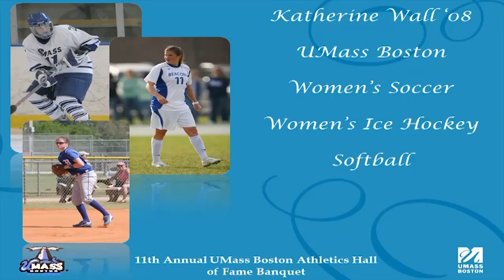2013 UMass Boston Athletics Hall of Fame Induction Speech: Katherine Wall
The greatest three-sport athlete in the history of UMass Boston, Katherine Wall '08 was named to the UMass Boston Athletics Hall of Fame in 2013.

As a member of the women's soccer, women's ice hockey, and softball programs, Wall remains as one of the most influential female athletes in the history of UMass Boston athletics. For the women's soccer team, she was the first-ever three-time Little East All-Conference selection, earning second team honors in 2006 before being named a first team selection in 2007 and 2008. On the softball diamond she was only the second player in team history to be named a three-time all-conference selection, earning a pair of second-team honors (2005 and 2006) before being named a first-team honoree in 2007.
On the ice she still owns a share of the NCAA Division III record for most short-handed goals in a single game with two. She also sits second all-time in career short-handed goals with four and is tied for fifth in career games played with 102.